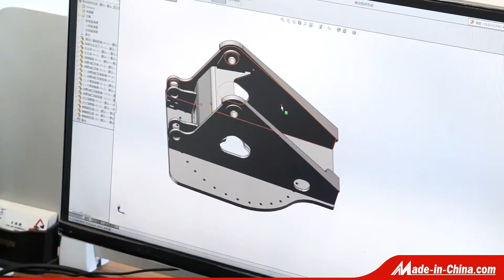China JING GONG EXCAVATOR Manufacturer Introduction Video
China Leading and professional Manufacturer of Wheel Excavator, crawler excavator, sugarcane loader, sugarcane harvester, timber log grabber for almost 20 years, anual output excavators over 2000 sets.